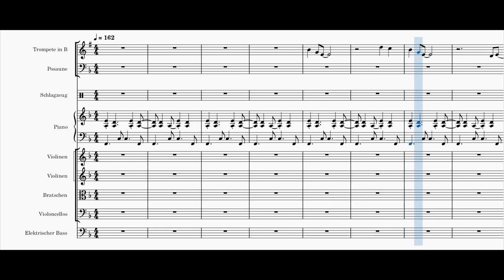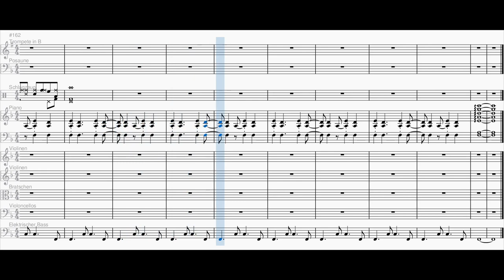Castaways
An orchestral arrangement